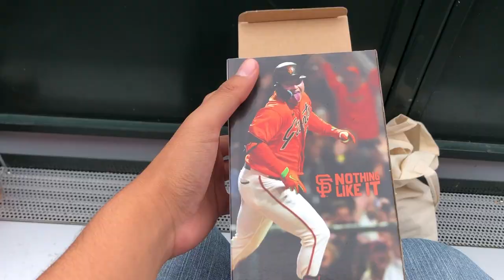Logan Webb does WHAT? Rockies vs. Giants GAME VLOG!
This video was filmed on 9|JUL|2023.

I'm sorry for not uploading for so long, I was really busy during the second half of summer, and the start of school made everything worse. I'm hoping to get back to a normal upload schedule, I have a lot of videos planned!